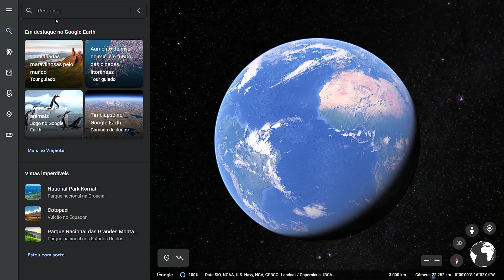CASA de BARRO? Você moraria em uma CASA feita de BARRO? Por que fazer uma CASA DE BARRO?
As cidades sustentáveis feitas de barro

Fala Amantes da Engenharia, meu nome é Gustavo Pereira e você já pensou em fazer a sua casa de barro?

Edifícios de barro são notavelmente bons em nos manter frescos no verão e quentes no inverno, além de resistir a condições climáticas extremas.
Na busca por edifícios mais sustentáveis, os arquitetos estão voltando a usar esse material de construção antigo e esquecido.

Na antiga cidade murada de Sana'a, no Iêmen, arranha-céus de lama voam alto no céu.
As estruturas imponentes são construídas inteiramente de taipa e decoradas com impressionantes padrões geométricos.
Os edifícios de barro misturam-se com as montanhas próximas de cor ocre.

A arquitetura de lama de Sana'a é tão única que a cidade foi reconhecida como Patrimônio Mundial da Unesco.

Embora os edifícios em Sana'a tenham milhares de anos, eles permanecem em bom estado

As estruturas antigas ainda são habitadas hoje e a maioria permanece como residências particulares.

E é fácil ver por que esses edifícios de barro não perderam seu espaço nos dias atuais, isso porque eles são bem isolados, sustentáveis e extremamente adaptáveis para uso moderno.

Arquitetos de todo o mundo estão revivendo a construção de terra crua enquanto buscam construir edifícios sustentáveis que possam resistir a eventos climáticos extremos, como inundações repentinas e calor intenso.
Poderia esta antiga forma de arquitetura influenciar o design de nossas futuras casas e cidades?
Esta técnica de volta ao básico poderia fornecer uma solução importante para a crise climática?
As vezes eu me pego assistindo vídeos do canal primitive tecnologie ou então aqueles vídeos de pessoas criando piscinas e construções inteiramente de barro, e é simplesmente facinante.
E querendo ou não, isso nos mostra que esse tipo de construção, ainda pode ser utilizado nos dias atuais.
A indústria da construção é responsável por 38% das emissões globais de dióxido de carbono.
O setor da construção tem um papel importante a desempenhar se o mundo quiser atingir sua meta de atingir o zero líquido até 2050 e manter o aumento da temperatura global abaixo do limite crítico de 1,5°C.

A troca de concreto por materiais menos poluentes é fundamental para atingir nossas metas climáticas, alertam os cientistas.
O concreto, um elemento básico da construção moderna, tem uma enorme pegada de carbono.
Construções em concretosão resposaveis por por cerca de 7% das emissões globais de CO2, substancialmente mais do que a indústria da aviação, que é responsável por 2,5% das emissões.
Em todo o mundo, 4 bilhões de toneladas de cimento, o principal componente do concreto, são produzidas a cada ano.

A lama pode ser a alternativa sustentável ao concreto.
Construir com lama ou barro, tem um impacto muito baixo no meio ambiente e o próprio material é totalmente reciclável.
Óbvio que as técnicas de construção teriam que se readaptar.

A cidade de Djenné fica na região do delta do Níger, no centro de Mali.
Fundado em 800 depois de cristo, tornou-se um importante ponto de encontro para os comerciantes que viajavam do Saara e do Sudão.
Djenné é conhecida por sua magnífica arquitetura de terra, especialmente sua Grande Mesquita, que é a maior construção de barro do mundo, com quase 20 metros de altura e construída sobre uma plataforma de 91 metros de comprimento.
Todos os anos, os moradores de Djenné se reúnem para reparar e reformar a mesquita, supervisionados por vários construtores e pedreiros com experiencia nesse tipo de construção. Esses mestres construtores são reverenciados por sua experiência e arte na sociedade do Mali

A arquitetura de barro de Djenné está em constante mudança à medida que os moradores refazem, consertam e reconstroem suas casas.

Existe um dinamismo, já que a lama é muito maleável e responde às mudanças demográficas de uma casa.
Se a família cresce, os edifícios podem ser facilmente adicionados à casa e, se encolher, os edifícios são deixados para se decompor e voltar ao solo.